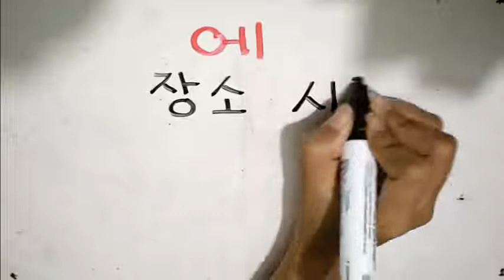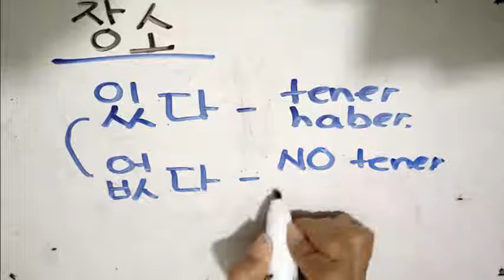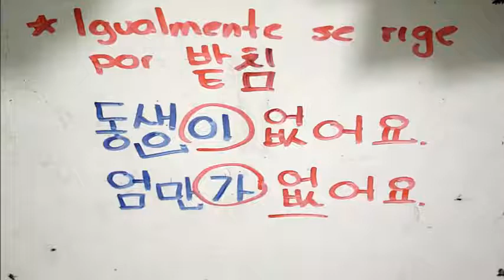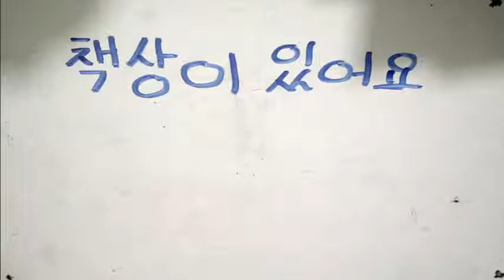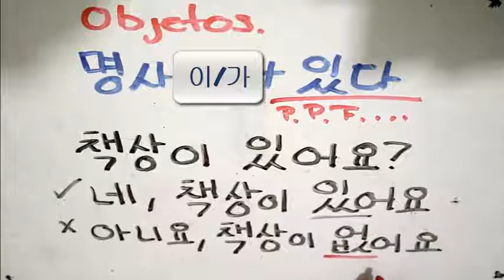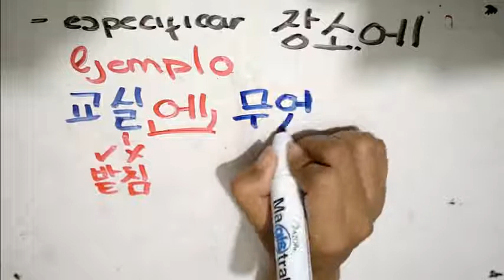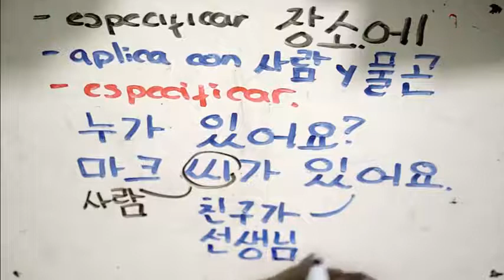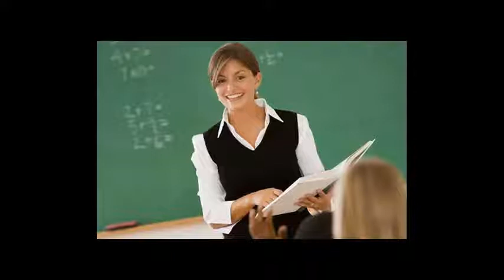Clase 37: Gramatica de existencia: está | 이/가 + 있다 | Nivel 1-A | Clase de coreano